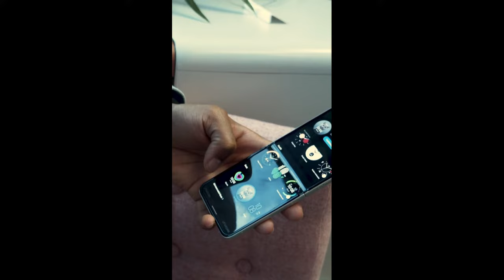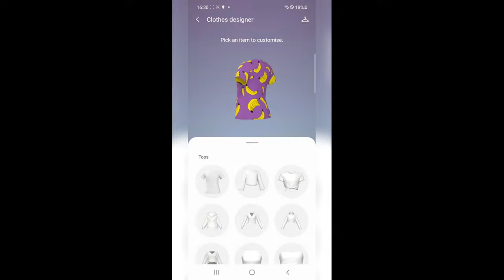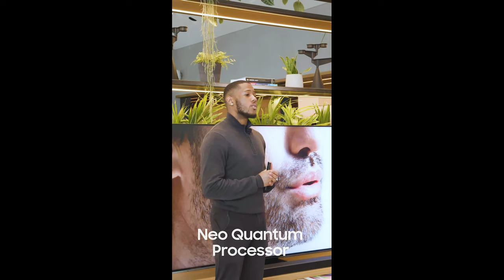Black Friday - Live from Samsung KX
Join our product experts live at 5PM on Black Friday

Discover our best Black Friday deals and get your hands on an exclusive discount